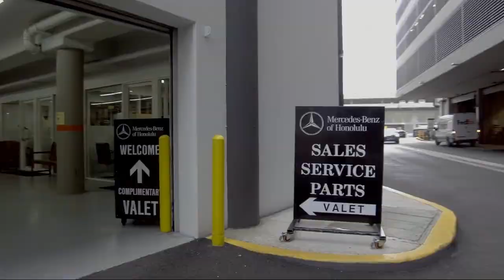2019 Mercedes-Benz GLA GLA 250 Honolulu Ewa Beach Waipahu Mililani Kailua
2019 Mercedes-Benz GLA GLA 250 Stock Number: MLC5949 Vin:WDCTG4GB2KU010204.